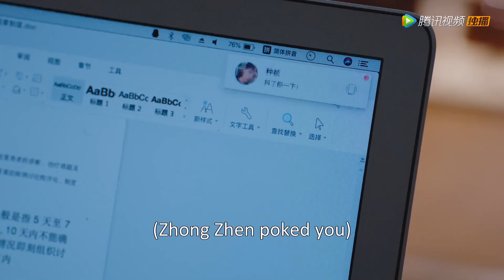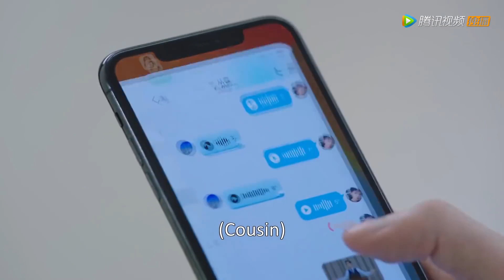My Little Happiness 我的小确幸: Wen Shaoqing Found Out That Cong Rong Has Been Stalking Him